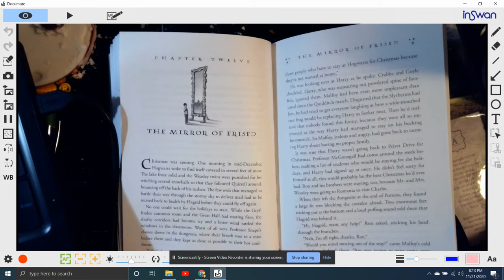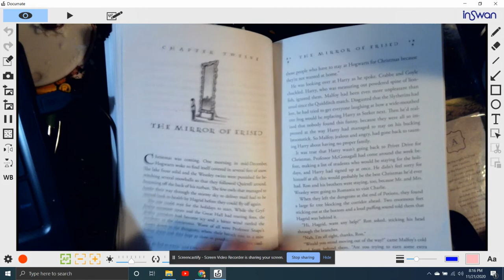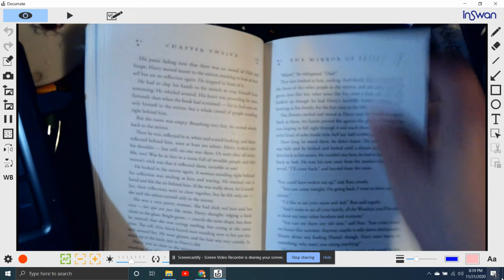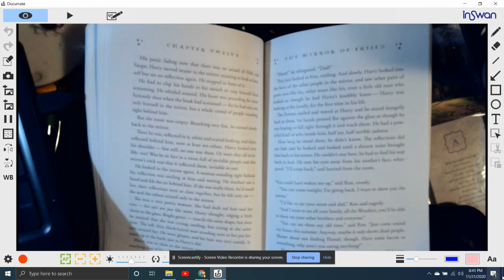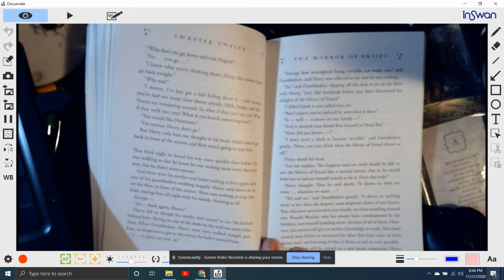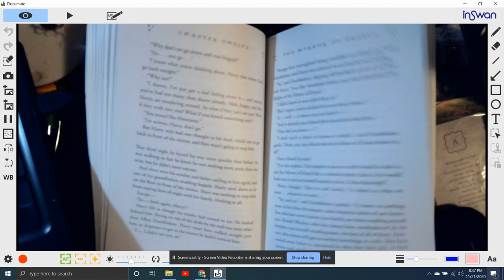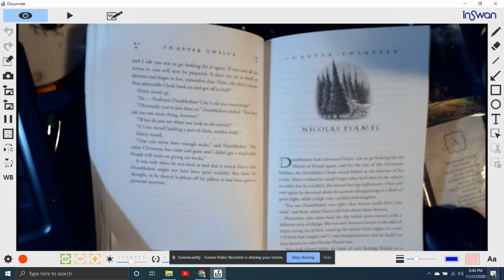Chapter 12 The Mirror of Erised